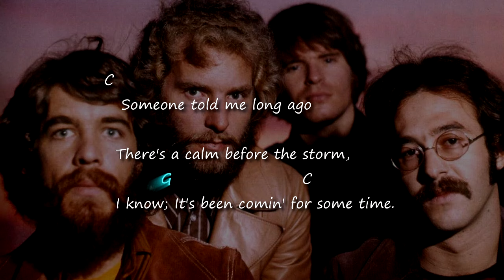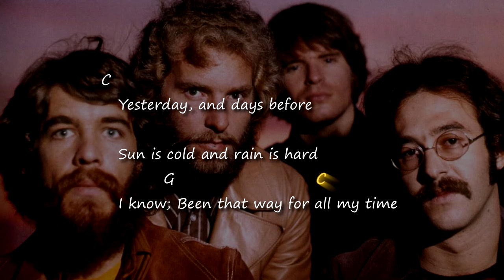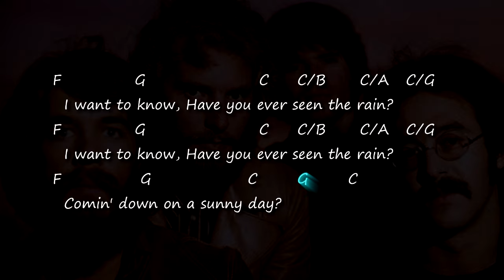Creedence Clearwater Revival - Have You Ever Seen The Rain? - Chords & Lyrics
CCR - Have You Ever Seen The Rain? - Chords & Lyrics